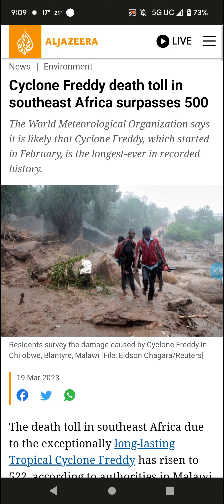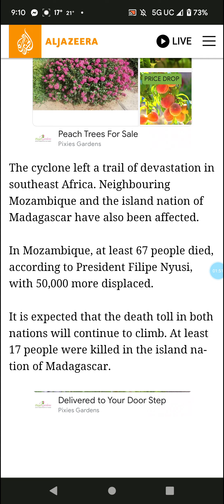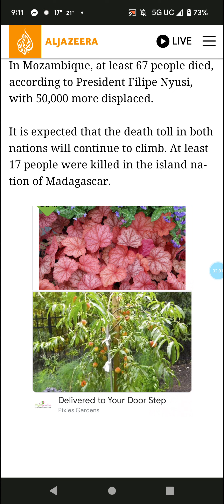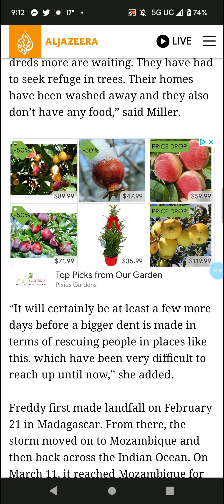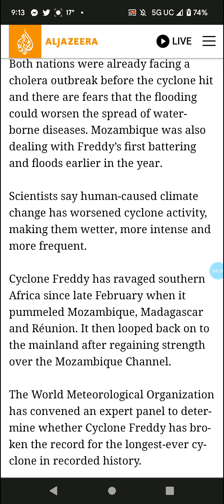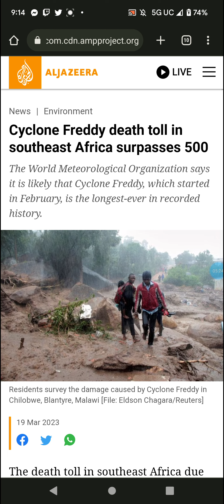Tropical Cyclone Freddy Aftermath